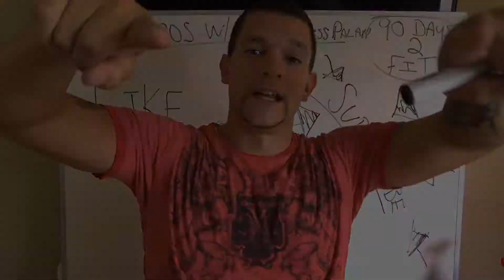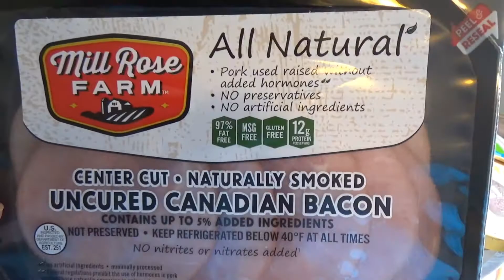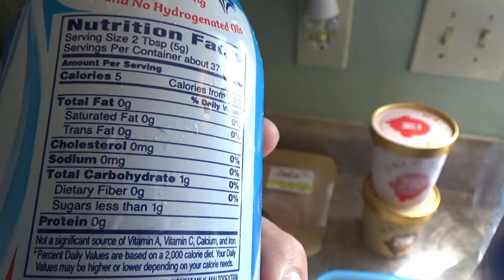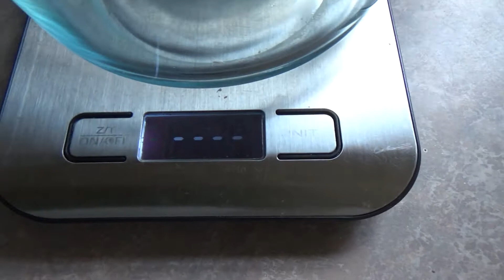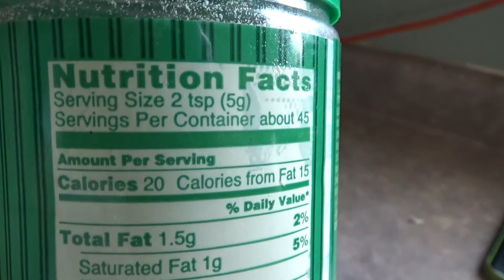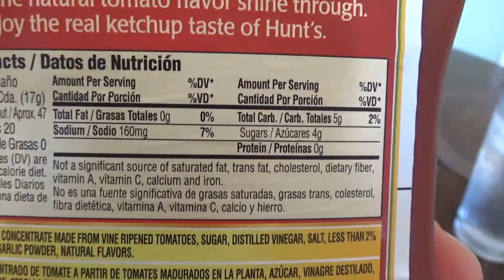Weight loss begins with nutrition, Grocery Haul to begin shedding weight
90 Days 2B Fit series Esp. 2 is here with grocery shopping and an Awesome workout for weight loss